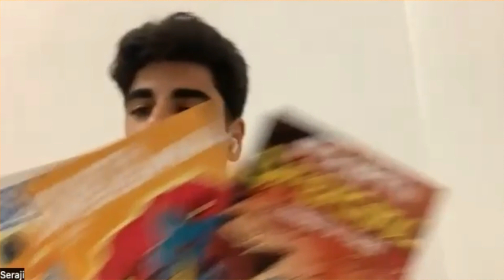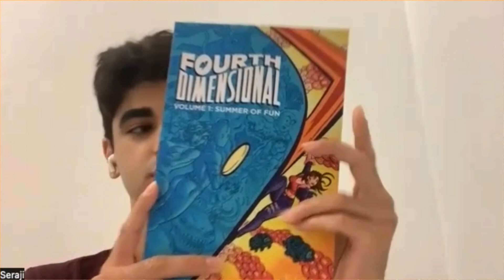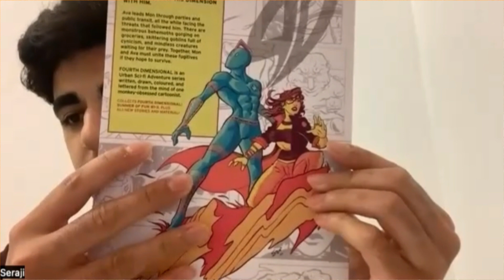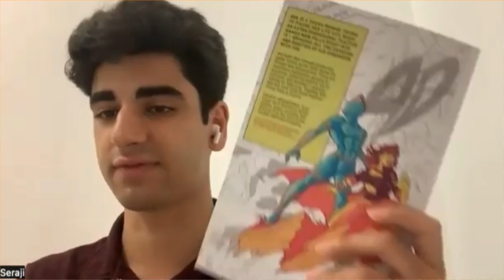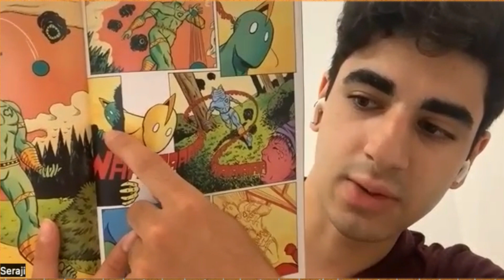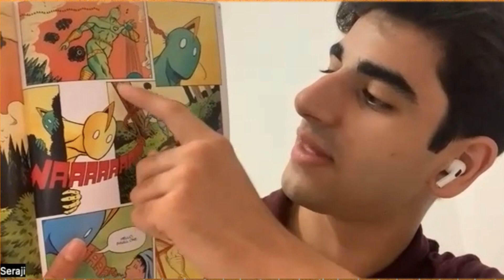Creator of Fourth Dimensional Joins the Cavemen to talk his His New Comic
FOURTH DIMENSIONAL is an Urban Sci-fi Adventure series written, drawn, coloured, and lettered all by Seraji. Similar to comics like Bone or Dragon Ball, it's a story which starts on a small scale, and grows exponentially from there.

FOURTH DIMENSIONAL Volume One: Summer of Fun
An Urban Sci-Fi Adventure about a young Persian woman and an Extra-Dimensional Fugitive! Story and Art by a single creator! 100+ pages!